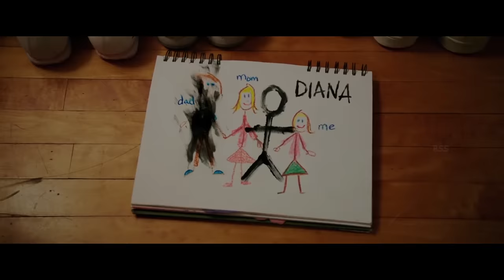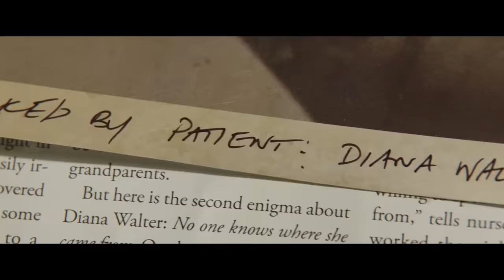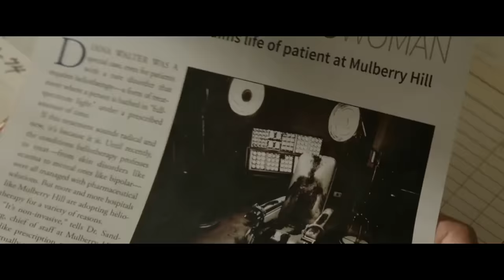Lights out Movie (Full HD) Explained In Hindi & Urdu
Credits
Distributed by

Directed by
David F. Sandberg
Screenplay by

Eric Heisserer
Based on Lights Out by David F. Sandberg

Produced by
James Wan
Lawrence Grey
Eric Heisserer

Starring
Teresa Palmer
Gabriel Bateman
Billy Burke
Maria Bello

Cinematography
Marc Spicer

Edited by
Kirk Morri
Michel Adler

Benjamin Wallfisch

Production companies
New Line Cinema
RatPac-Dune Entertainment
Atomic Monster Productions
Grey Matter Productions